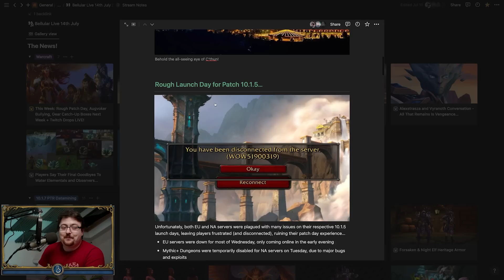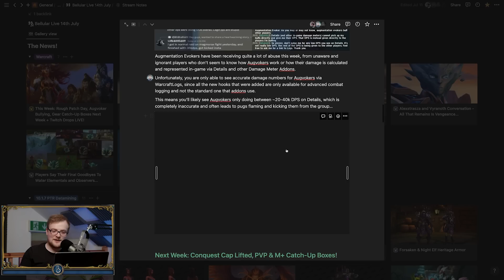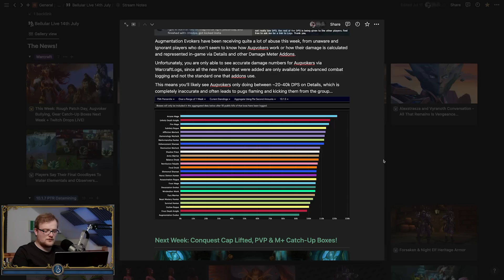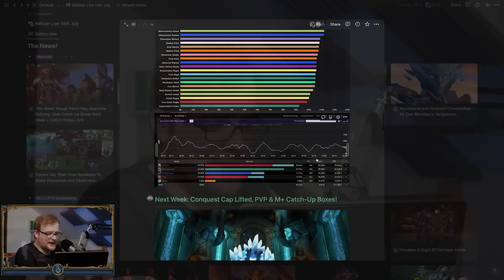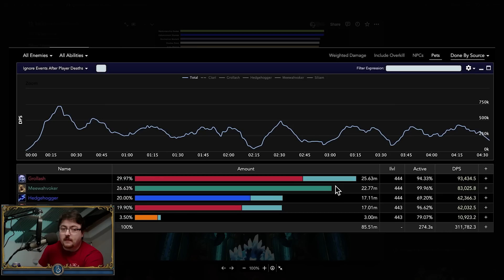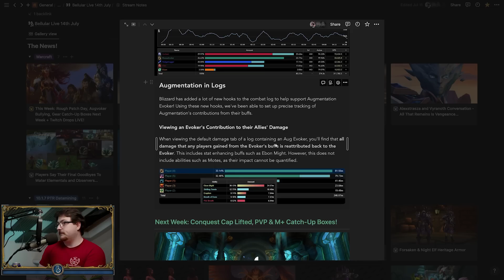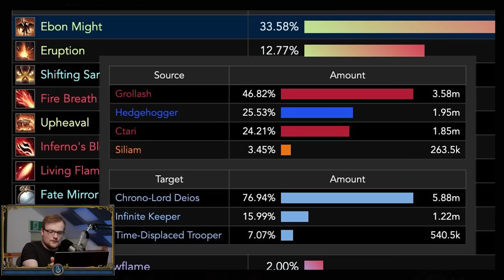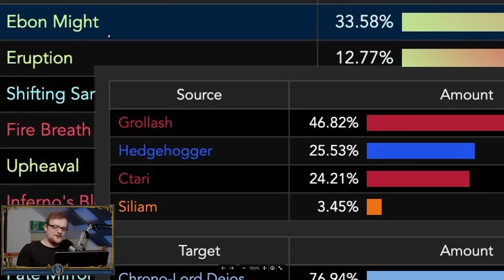Augmentation Evokers Are Being RAMMED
Poor critters, PUG's just can't handle WoW's new spec. But more seriously, this does raise a problem for Blizzard.